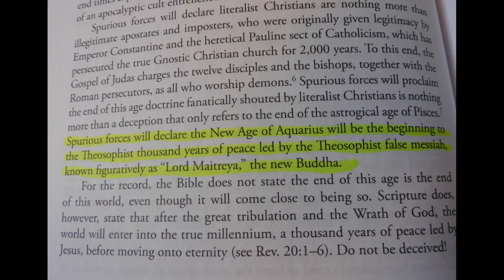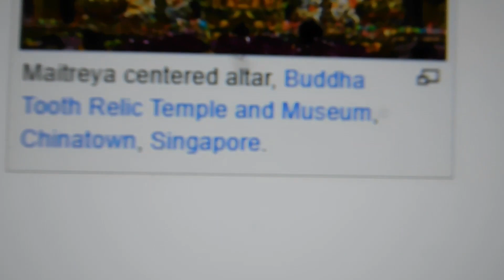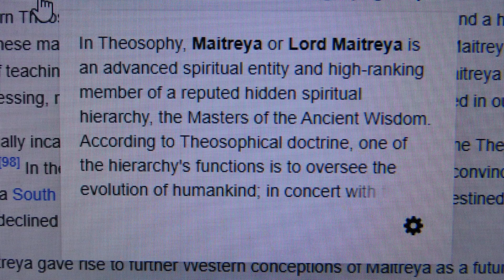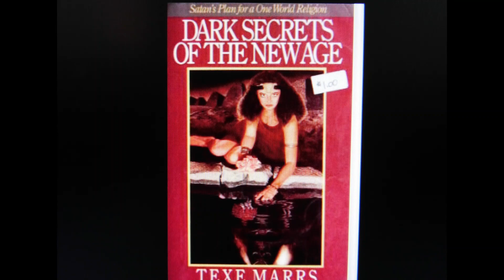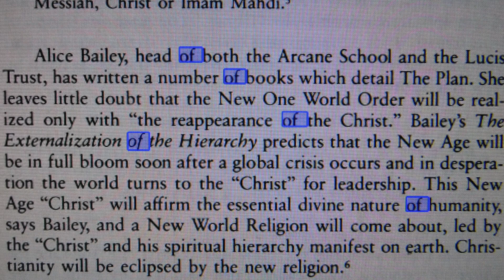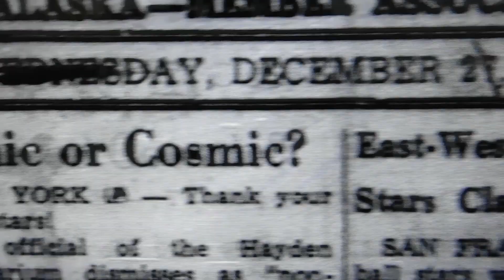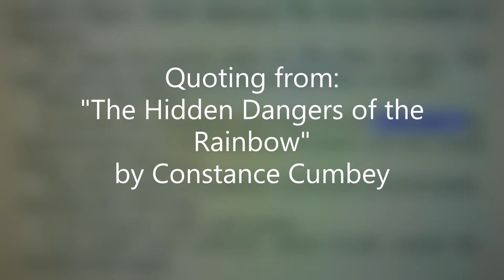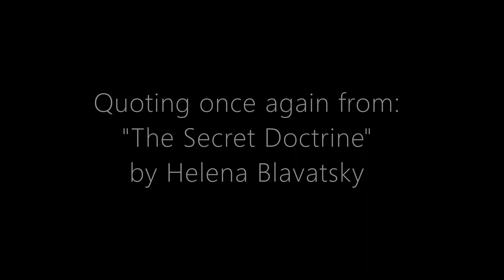So, Who Is Maitreya?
So, who is Maitreya? William Cooper once again provides some insight on that topic, along with many other authors. This topic is also openly expressed in various occult books tied to Freemasonry, of course, along with ancient texts of the "Mysteries."
Content/Resources:
Audio by William Cooper "Hour of the Time"
Books:
"The Secret Doctrine" by Helena Blavatsky
"The Externalization of the Hierarchy" by Alice Bailey
"The Secrets of the Dark Ages" by Texxe Marrs
"Morals & Dogmas" by Albert Pike
"The Hidden Dangers of the Rainbow" by Constance Cumbey
"The New World Order" by Ralph Epperson
Wikipedia
Stock Photos